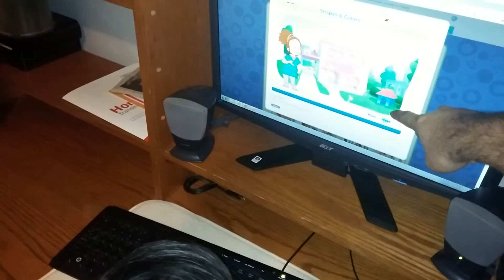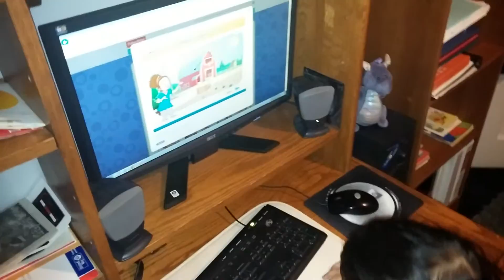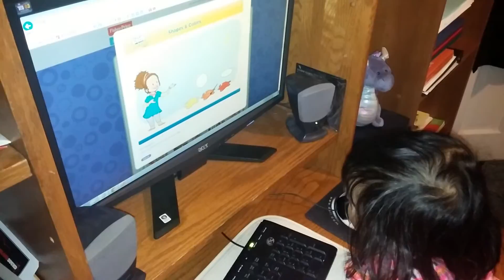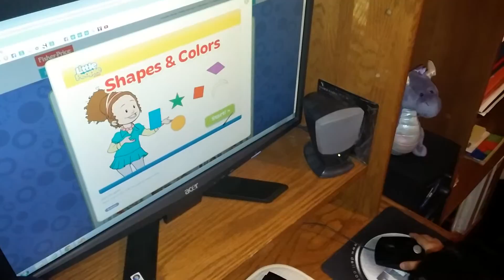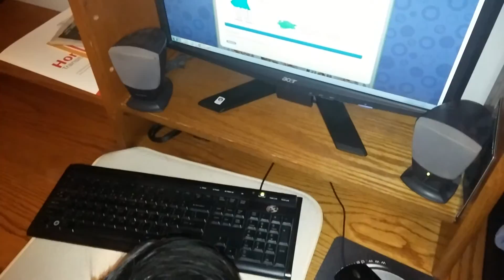Boppy can pick colors AND shapes (2.5 years old)